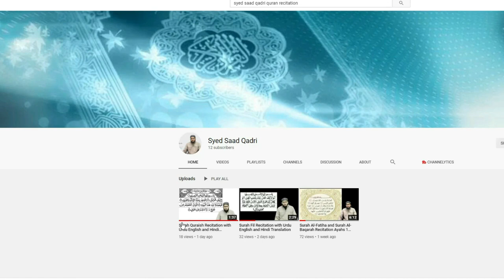Kya Corona Vaccine lagwane wale 2 saal mein mar jayen ge? Will vaccinated people will die in 2 years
हर देश में कर्व ऑफ़ वैक्सीनेशन के बाद शुरू होता है कर्व ऑफ़ डेथ, इस दावे पर क्या बोले एक्सपर्ट